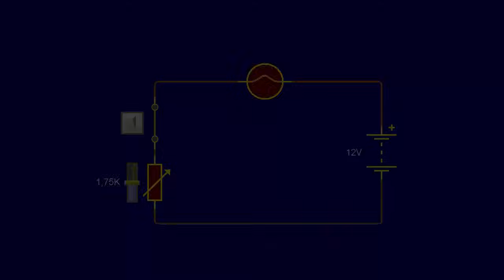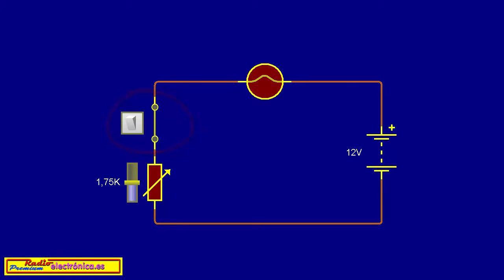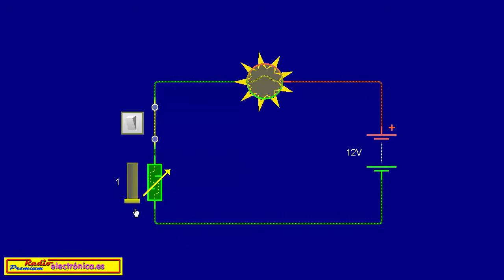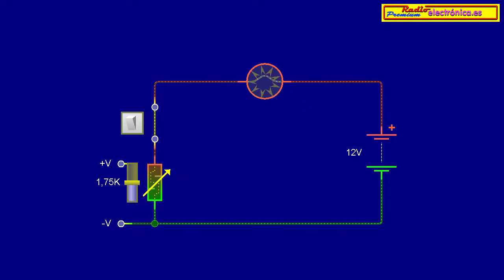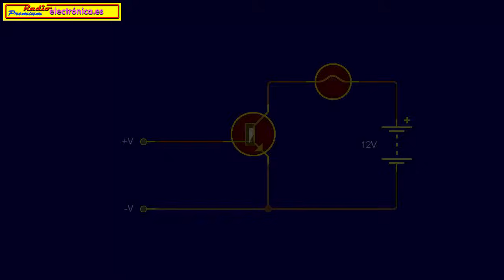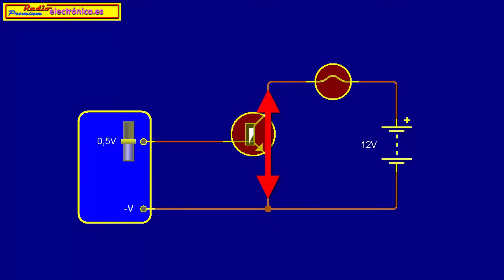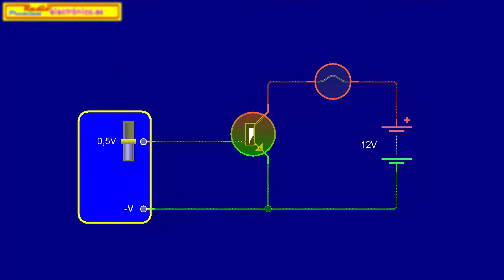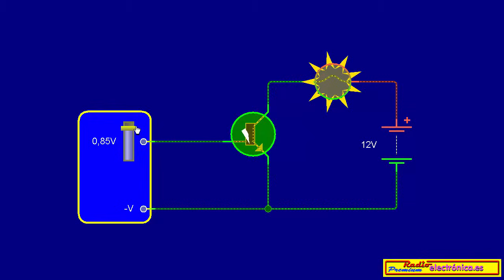El transistor explicado para no electronicos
El transistor BJT, como funciona. Descripción del funcionamiento del transistor BJT desde un punto de vista idealizado, no real, pero sin embargo facilmente comprensible por aquellos aficionados que, teniendo los conocimientos básicos de electrónica, desconocen las interioridades de este componente electrónico. Ten esto en cuenta antes de comentar o lanzar tu pregunta, por favor.

Y si quieres acompañar a la electrónica con las matemáticas que te harán falta para avanzar, clica en el siguiente link: